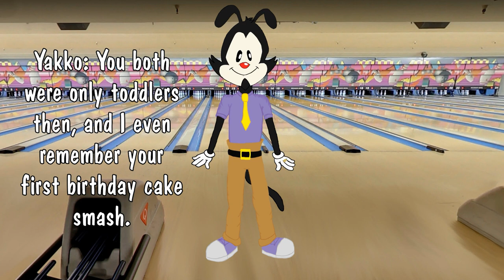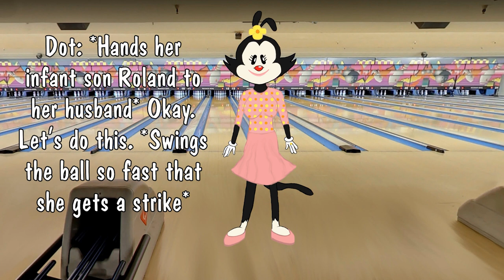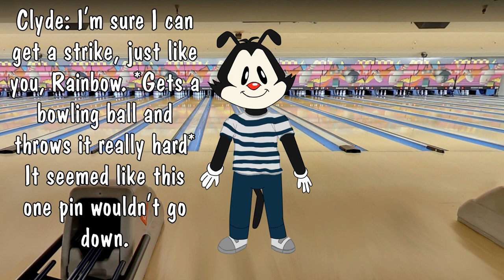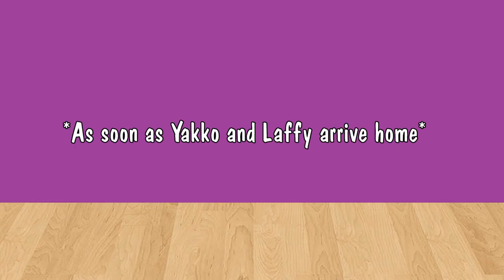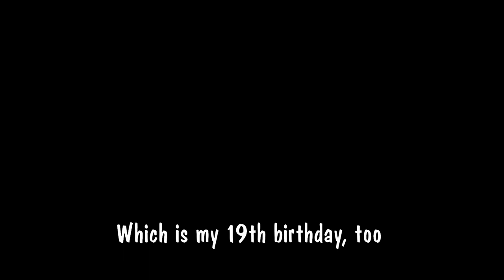Emma & Isabel Warner's 3rd Birthday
2 other characters have a birthday today. And they just turned 3. For the first time, Emma and Isabel went bowling at the Pickwick Bowling Alley in Burbank, California. I used cupcakes since today is National Cupcake Day, and it's my 19th birthday, too.

Animaniacs belongs to Warner Bros, Laffy belongs to Laffimaniac, Aylee belongs to s&sfan15, and Wii sports belongs to Nintendo.